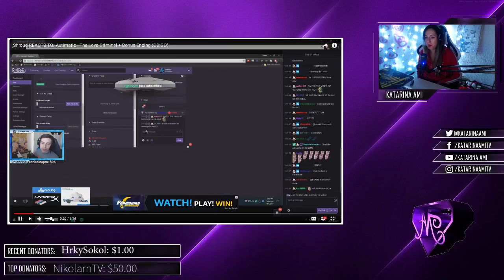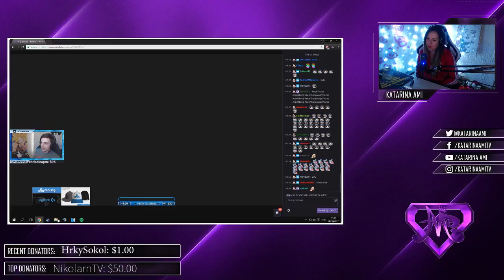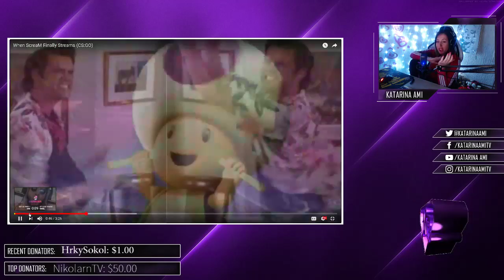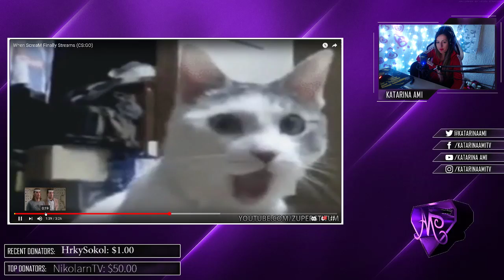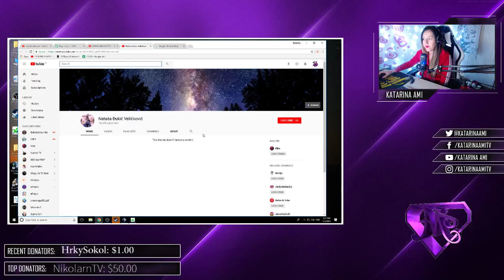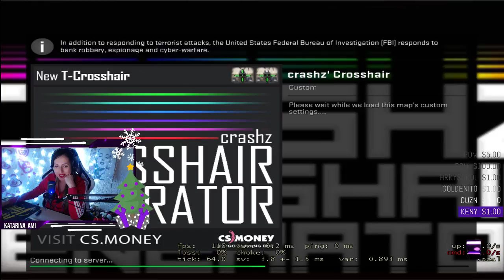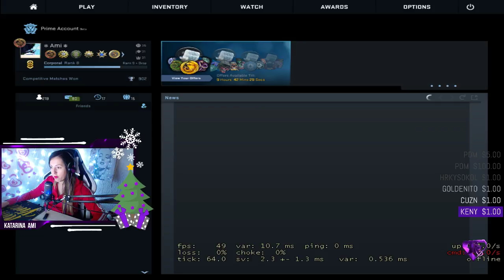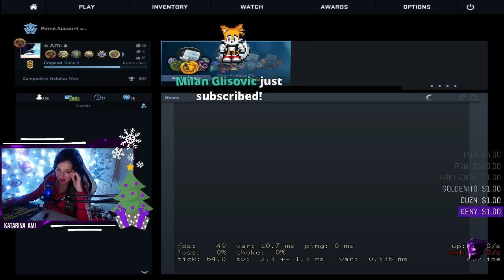LIVE CS:GO and PUBG after ! :D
TOP D: Pom 100e, MatejCamber - 100e, NikolarnTv- 50e